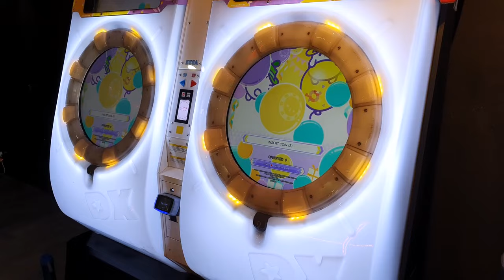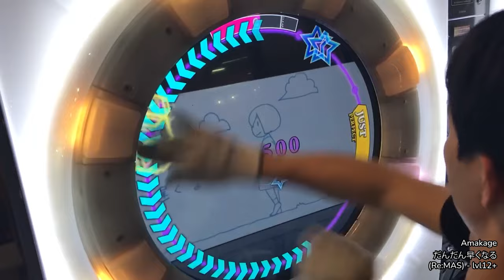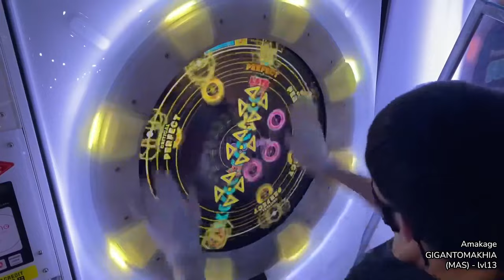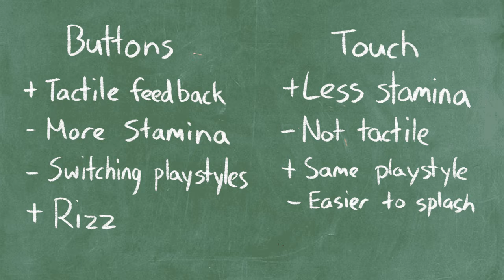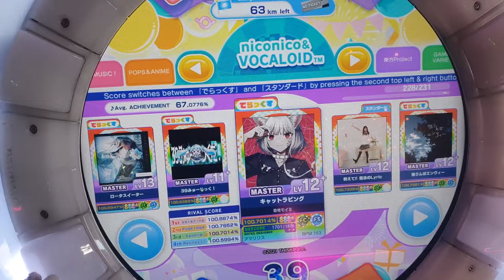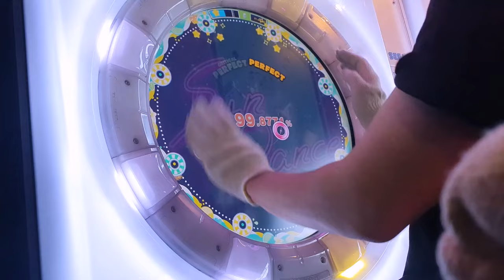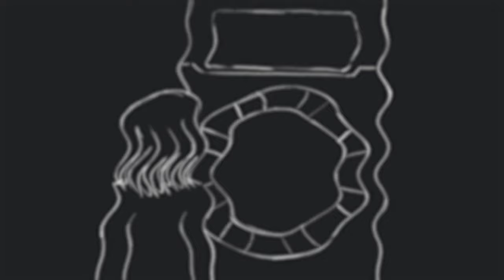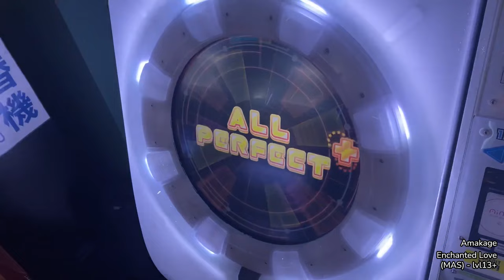An Introduction to maimai | The "Washing Machine Rhythm Game"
Better than osu!
Update: I reached 15k on 27th of Oct 😎

Timestamps
Introduction: 0:00
How to play: 0:46
Scoring system: 5:10
Buttons vs Touch: 6:09
Starting out: 7:10
Songs types: 8:26
Where to play maimai: 10:10
Arcade etiquette: 12:12
Conclusion: 15:18

It's about time I make an overview video about the beloved Japanese arcade rhythm game shaped like a washing machine: maimai. Developed by Sega in 2012, the game initially was from Japan but then later introduced internationally where it grew in popularity.

I've been playing this game for almost 2 years and I've shared the same passion I have for game similar to osu!. I wanted to try and make content outside of osu! and this is sorta like a experiment if it goes well. I mean I hope it does and I get to make more maimai videos, but it's a smaller game as well as looking weird recording in public lol.